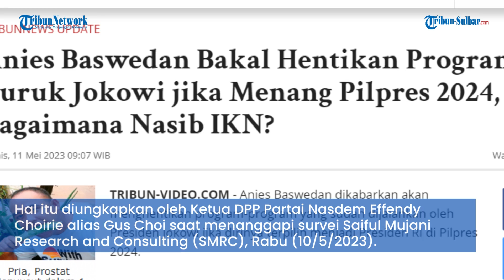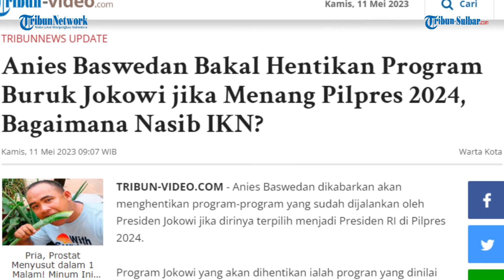Anies Baswedan Bakal Hentikan Program Buruk Jokowi jika Menang Pilpres 2024, Bagaimana Nasib IKN?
TRIBUN-VIDEO.COM - Anies Baswedan dikabarkan akan menghentikan program-program yang sudah dijalankan oleh Presiden Jokowi jika dirinya terpilih menjadi Presiden RI di Pilpres 2024.

Program Jokowi yang akan dihentikan ialah progran yang dinilai buruk pelaksanaannya.